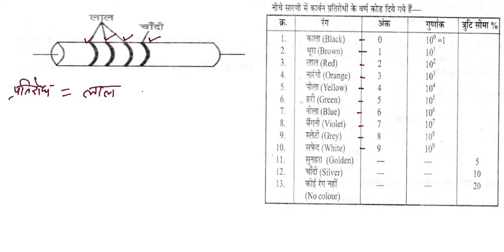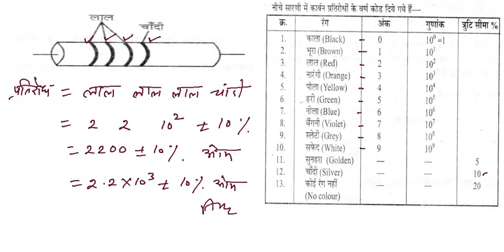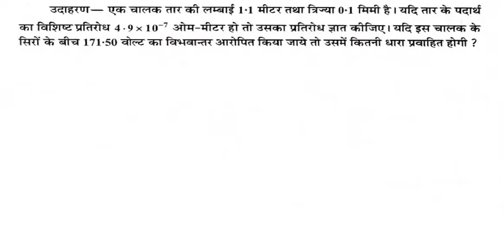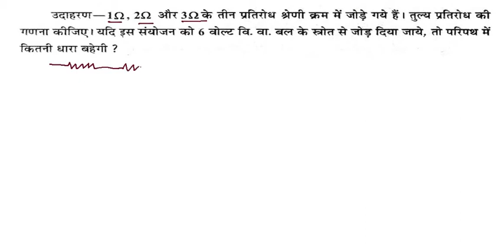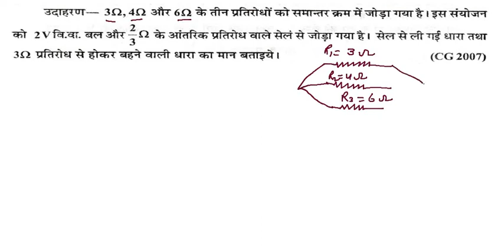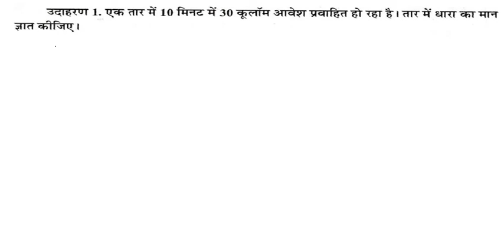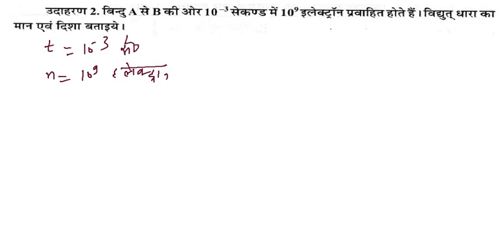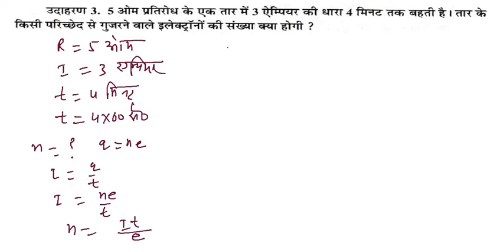CLASS 12TH CURRENT ELECTRICITY PART 1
इसमें विद्युत धारा से संबंधित प्रश्नों को हल किया गया है